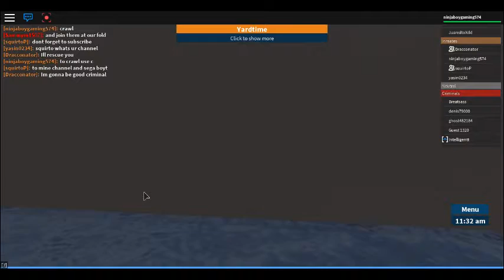Prison life #3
Description